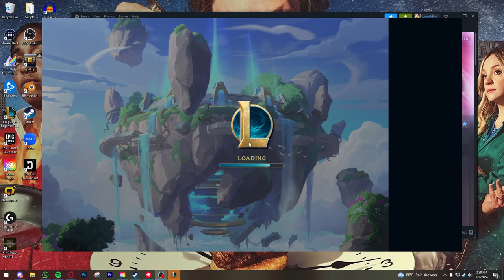Reaching 100% Uptime On Master Yi Q!